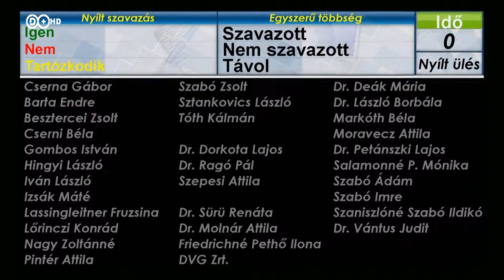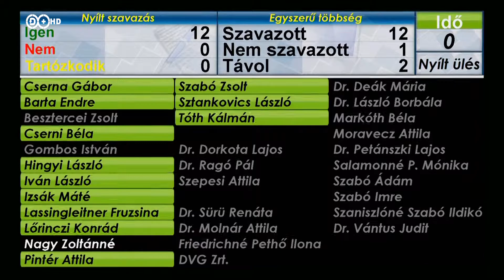2019. március 21. Közgyűlés